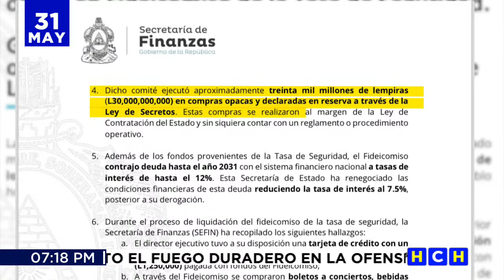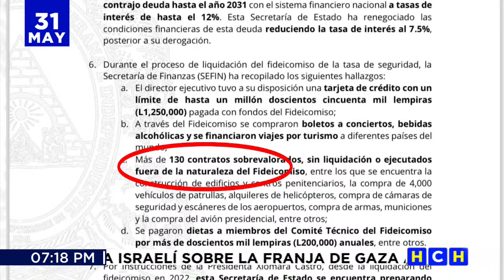Gobierno señala al COHEP y FONAC del mal manejo de al menos L130 mil millones de tasa de seguridad